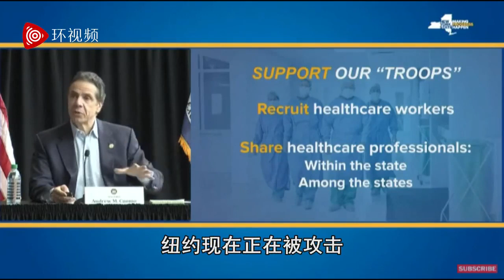纽约州长请求全美医护人员支援：我们会报答的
2020年03月31日